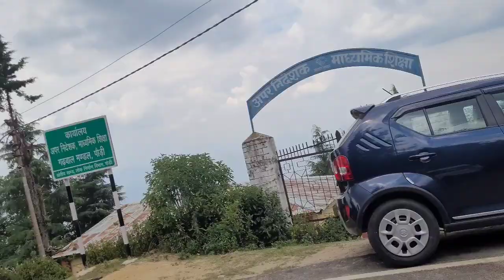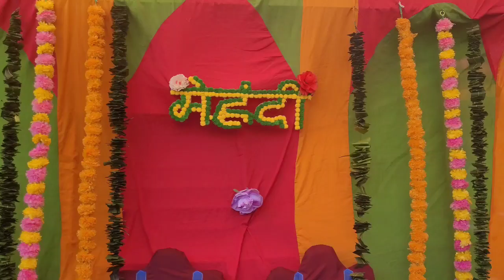Mehndi ki tayyariyaan 😃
Hi!
I am Sarita Bisht and this is my channel where I upload videos to entertain you.